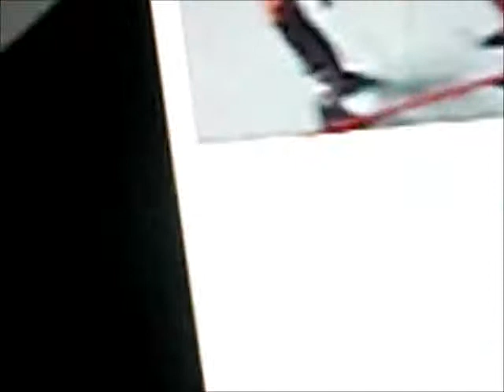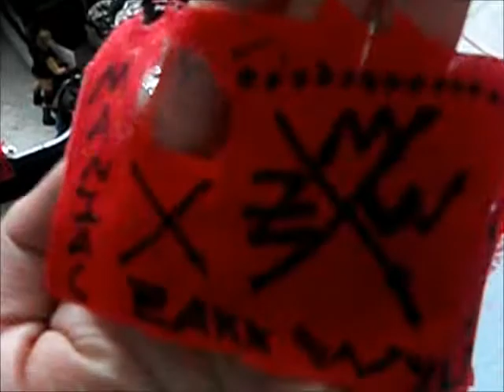Thwinc2001 how about a match pt 2